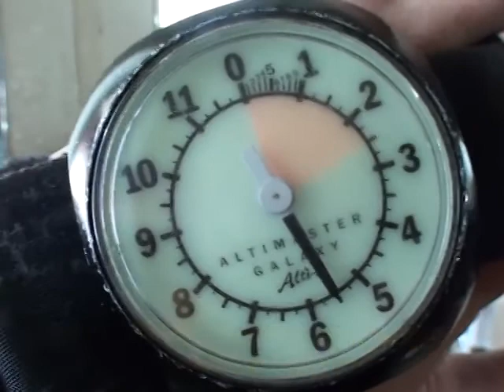Louis Soliz 2012Y06M02D13h37m